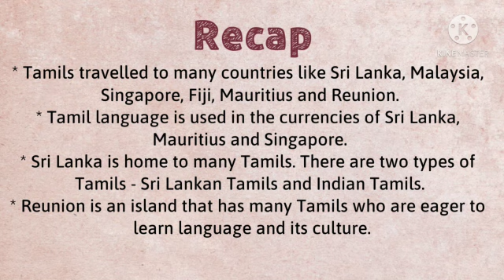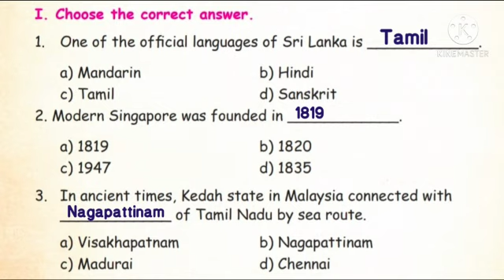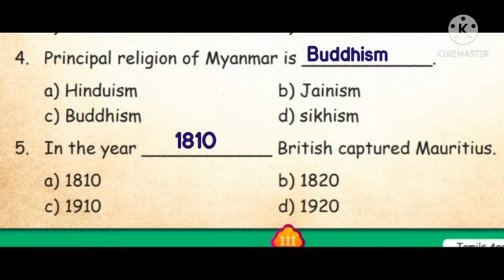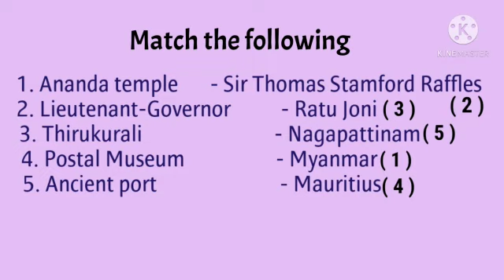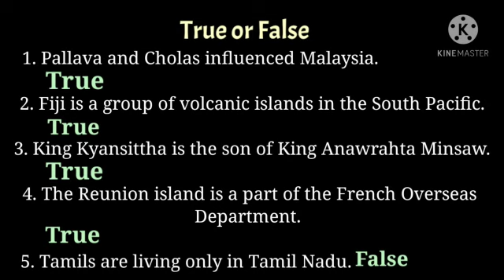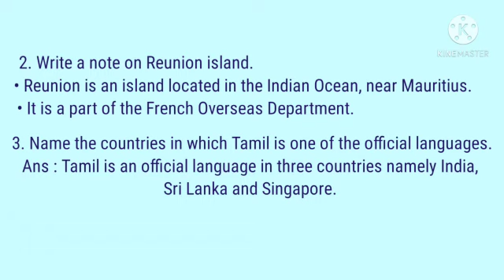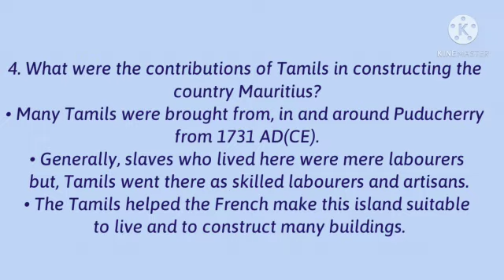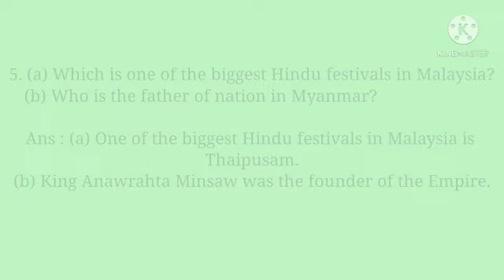4td std Social Science(term - 3 ) TAMILS AROUND THE WORLD Evaluation